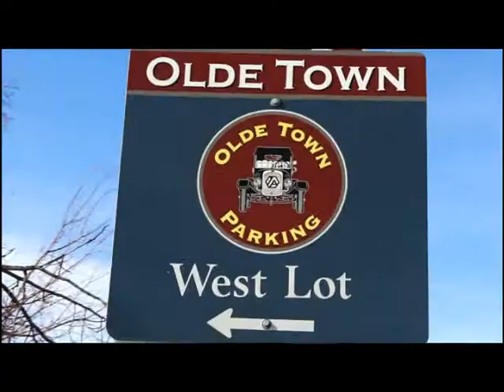New Image Brewing at Beer Fight Club Championship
Sean and Nick show you the heart and soul of New Image Brewing and are confident that they will win the first Beer Fight Club tournament of Champions on Saturday February 3rd at Fan Draught Sports Brewery.